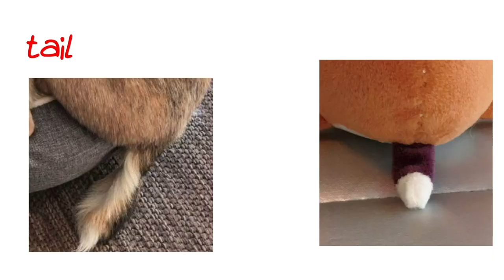CHELSEA THE BEAGLE PLUSH COMMERCIAL